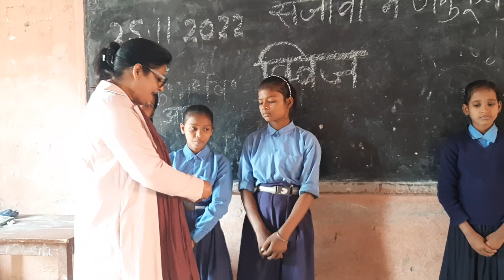25 November 2022